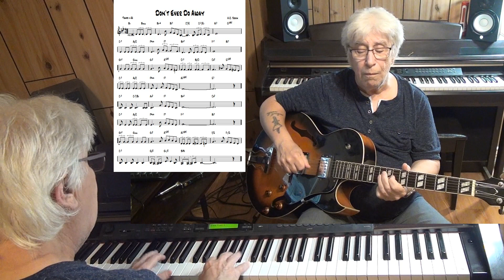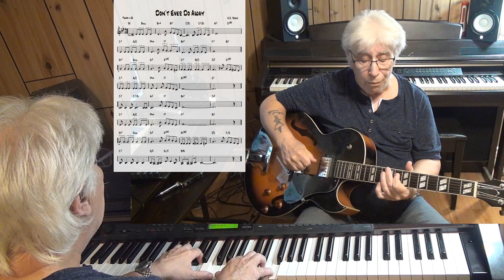Don't Ever Go Away - Jazz guitar & piano cover ( A.C. Jobim )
written A.C. Jobim - improvisation guitar Epiphone ES-175 with Pick Up Gibson Classic 57 & piano Yamaha CLP 270